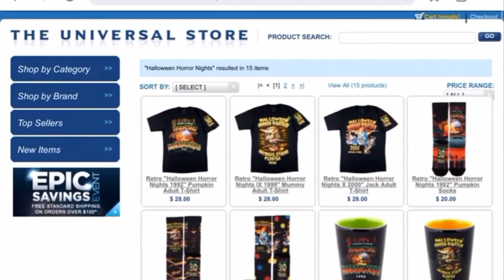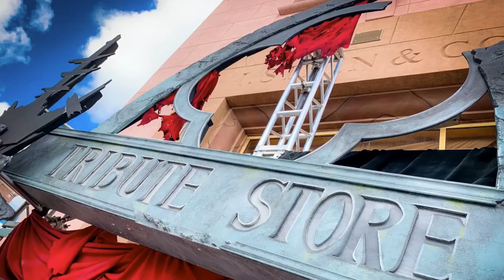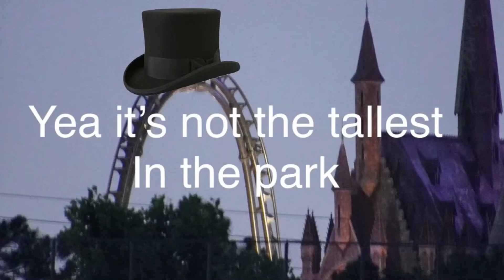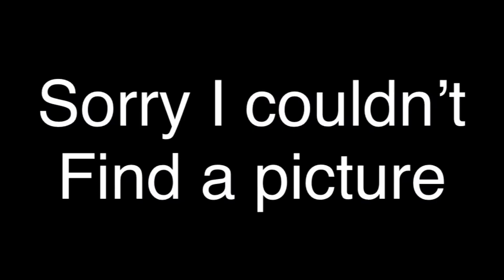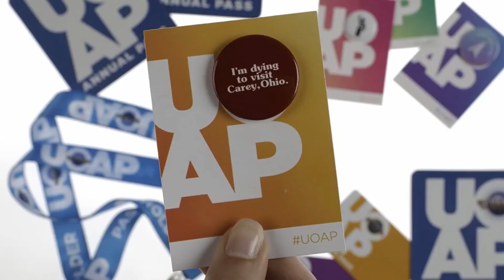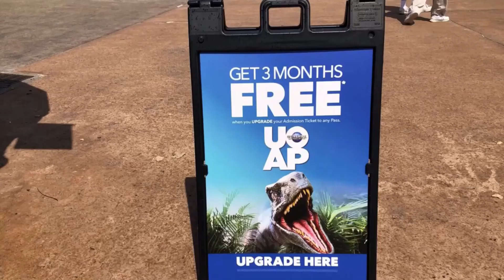Huge Halloween horror night changes, velocacoaster progress and more! Universal Orlando updates ep 8